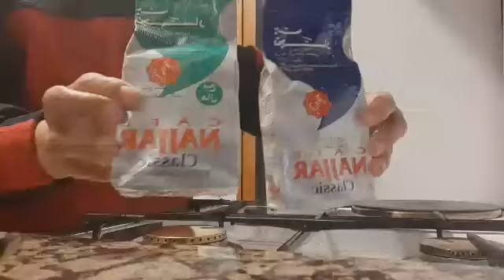HOW TO MAKE PERFECT LEBANESE COFFEE/PAANO GUMAWA NG LEBANESE NA KAPE